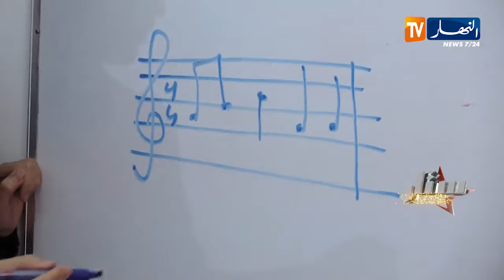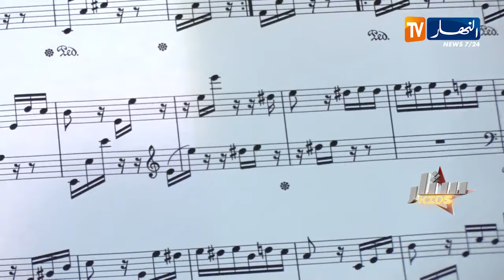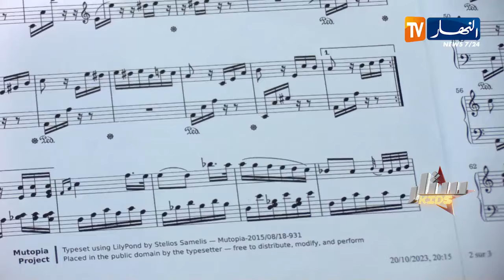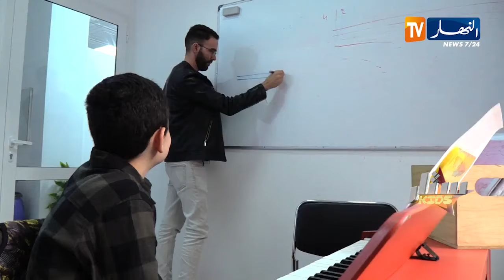ستار Kids / الطفل" يوسف مسعودي" موهبة في العزف على البيانو